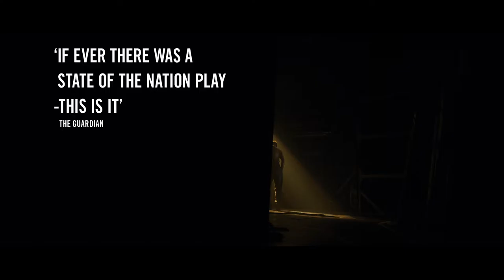The Entertainer - Garrick Theatre